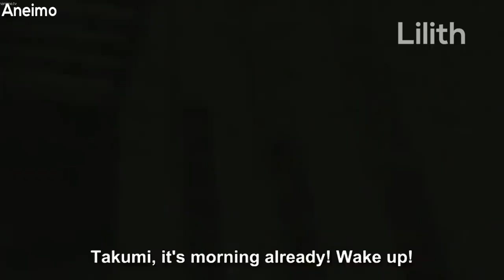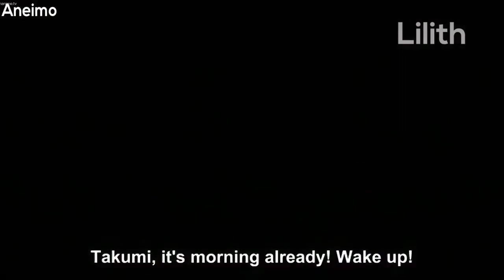December 8, 2021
# youtobe
# anime

When Your Sister Teaches You How To Get A Girlfriend